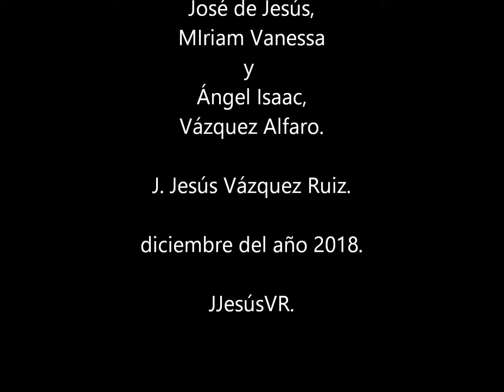Puerto Vallarta preparativos concierto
VázQuez 4
Pre Primera Temporada.

Preparativos del día previo al primer concierto de Rammstein en Puerto Vallarta.
Rammstein new year's eve Puerto Vallarta.

Puerto Vallarta, Jalisco, diciembre 30 del año 2018.